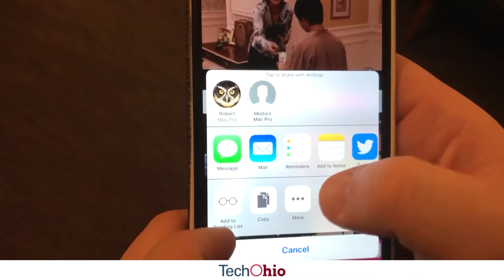Vlipsy Offers a New Way to Communicate